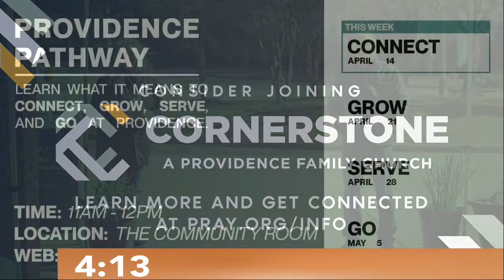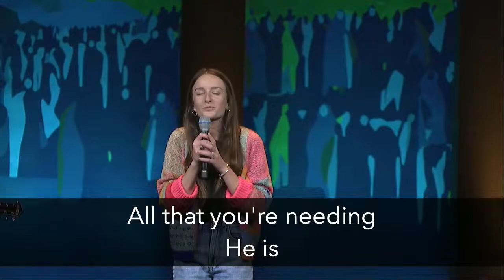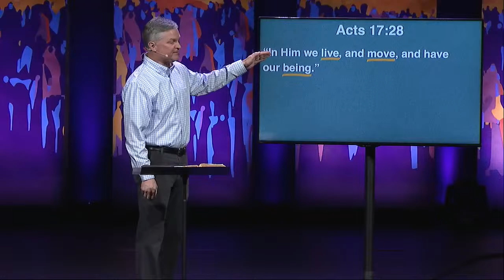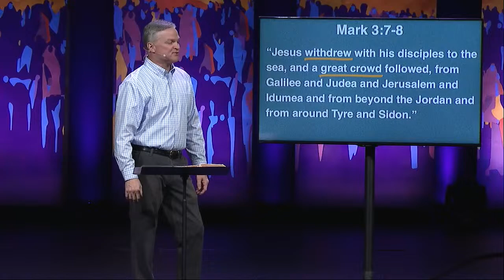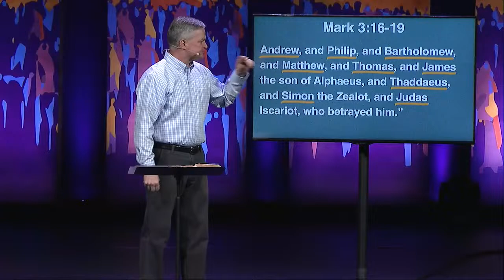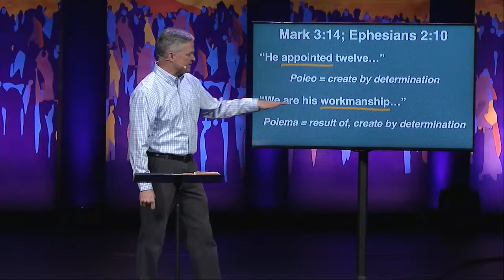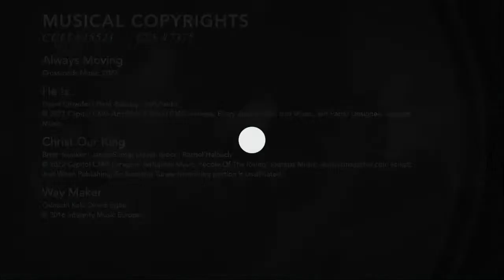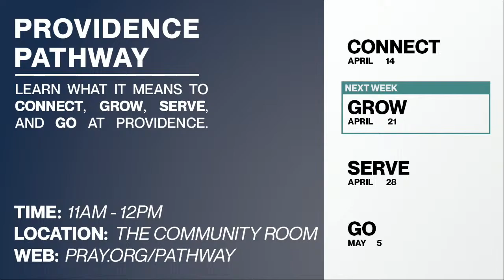11:00am April 14, 2024 Sunday Worship Service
Welcome to Providence!
Give: pray.og/Give